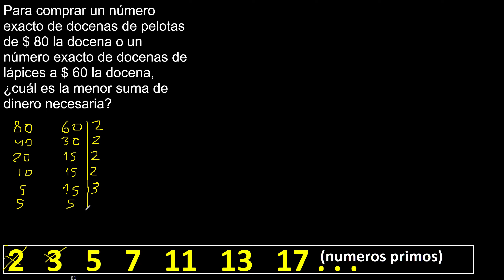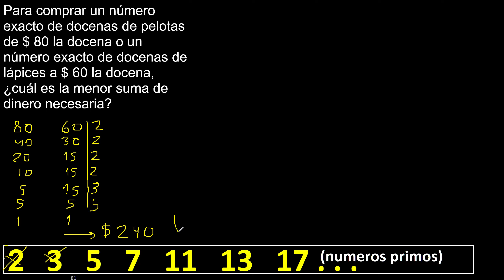Para comprar un número exacto de docenas de pelotas de 80 la docena o un número exacto de docenas de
Para comprar un número exacto de docenas de pelotas de $ 80 la docena o un número exacto de docenas de lápices a $ 60 la docena, ¿cuál es la menor suma de dinero necesaria?
mcm aplicado a problemas
Ejercicios aplicando múltiplos de un número
aplicacion del mcm
ejercicios aplicando el minimo comun multiplo
ejercicios aplicando mcm